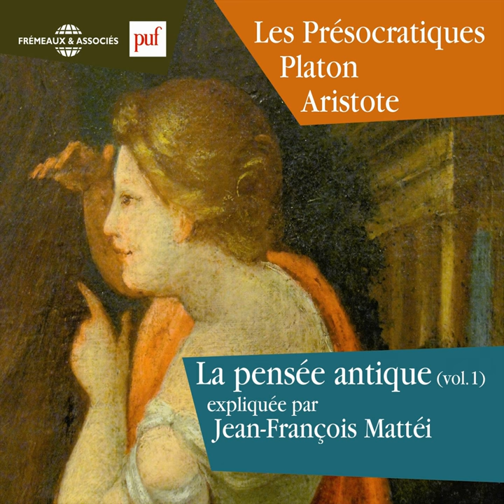Structure mathématique et musicale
Structure mathématique et musicale · Jean-François Mattéi

La pensée antique, vol. 1 : Les Présocratiques Platon et Aristote

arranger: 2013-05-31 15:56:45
Composer: Jean-François Mattéi
Lyricist: Jean-François Mattéi
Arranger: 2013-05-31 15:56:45